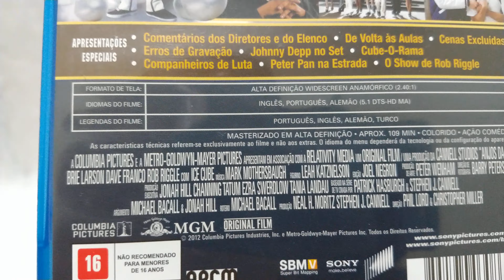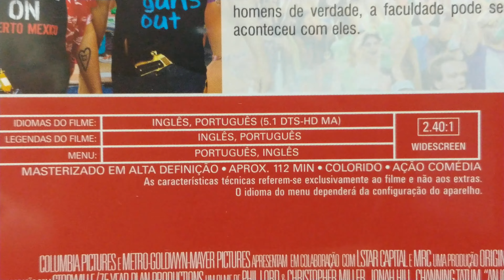COLEÇÃO : ANJOS DA LEI (BLURAY)